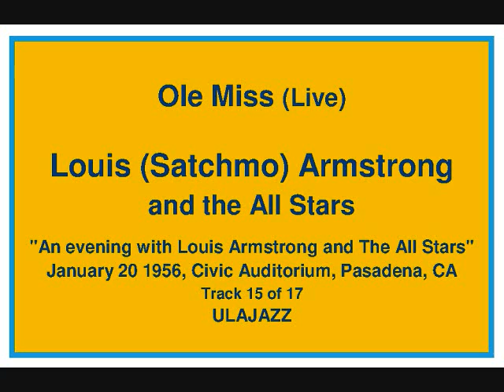Louis Armstrong and the All Stars 1956 Ole Miss.wmv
Louis Armstrong and the All Stars 1956 Ole Miss: recorded on January 20 1956, Civic Auditorium, Pasadena, CA and released as "An evening with Louis Armstrong and The All Stars"           Ole Miss Rag: composed by WC Handy (William Christopher Handy - November 16 1873 -- March 28 1958) in 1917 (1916 ?) - a ragtime piece recorded by Handy's Orchestra of Memphis. Joseph Russel(l) Robinson (July 8, 1892 -- September 30, 1963) co-wrote the song "Ole Miss Rag" with W.C. Handy.        The Band: Louis Armstrong Tp Vcl; Trummy Young Tb Vcl; Edmund Hall Cl; Billy Kyle Pn; Arvell Shaw Bs; Barrett Deems Dr.         Track 05 of 17    Submitted ULAJAZZ